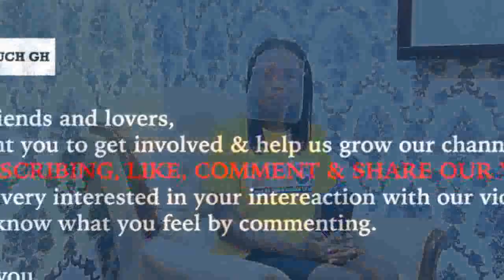John Mahama Can Never Win; Mr. Allotey Jacob Reveals Another Secret Why Mahama......